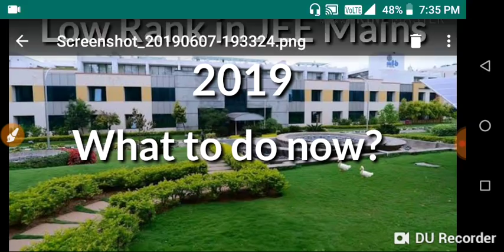Low Rank in JEE Mains 2019 | What to do now? | Engineering Colleges Guidance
Low Rank in JEE Mains 2019 | What to do now? by educating all.